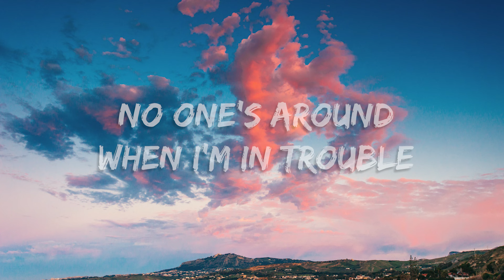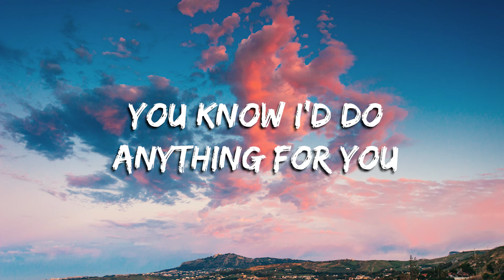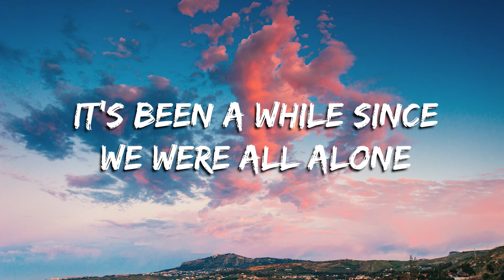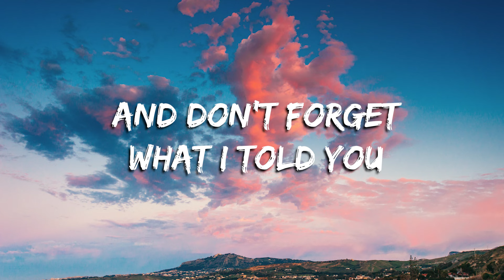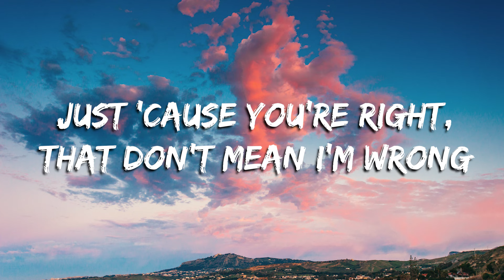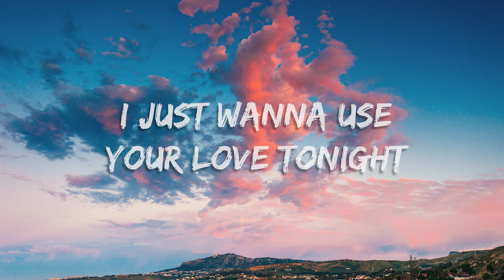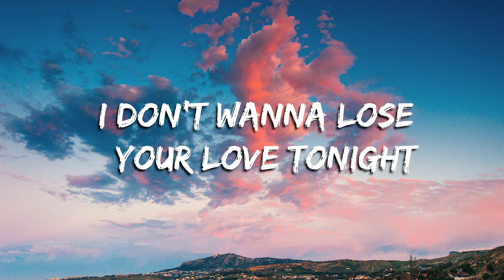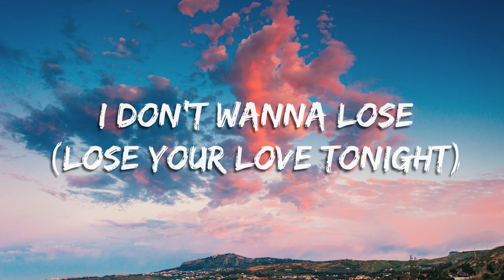The Outfield - YOUR LOVE ( Lyrics )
Josie's on a vacation far away
Come around and talk it over
So many things that I want to say
You know I like my girls a little bit older
I just wanna use your love tonight
I don't wanna lose your love tonight

I ain't got many friends left to talk to
No one's around when I'm in trouble
You know I'd do anything for you
Stay the night but keep it undercover
I just wanna use your love tonight, whoa

Try to stop my hands from shakin'
Somethin' in my mind's not makin' sense
It's been awhile since we were all alone
I can't hide the way I'm feelin'

As you leave me, please, would you close the door?
And don't forget what I told you
Just 'cause you're right, that don't mean I'm wrong

(Lose your love)
(Lose your love)
Tonight (Lose your love)
I don't wanna lose (Lose your love tonight)
I don't wanna, I don't wanna, I don't wanna (Lose your love tonight)
No, no (Lose your love tonight)
(Lose your love tonight)
No, no (I don't wanna lose your love tonight)